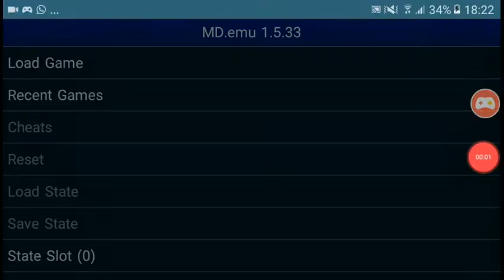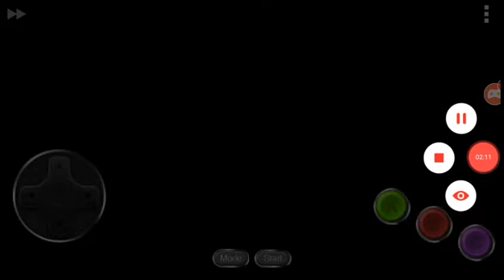O tails só queria ajudar